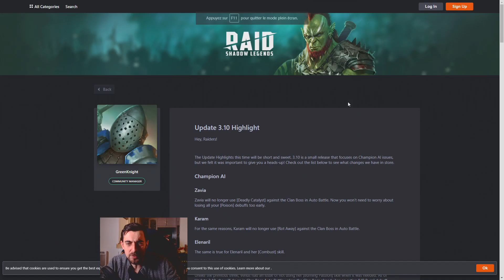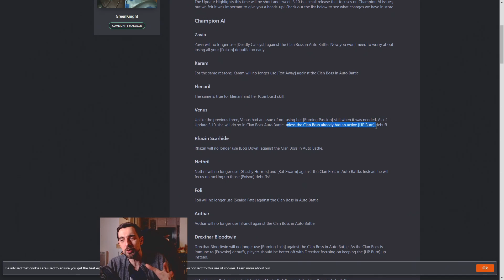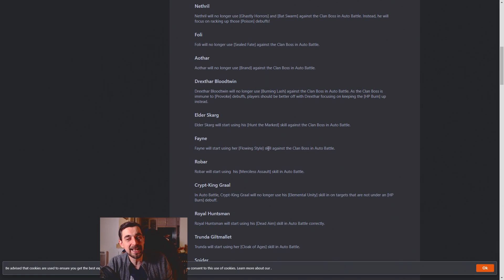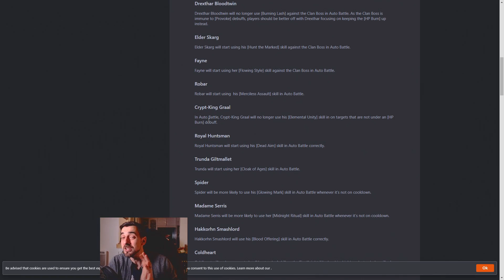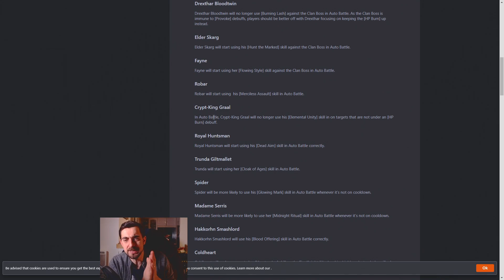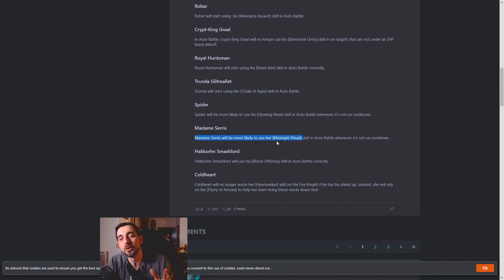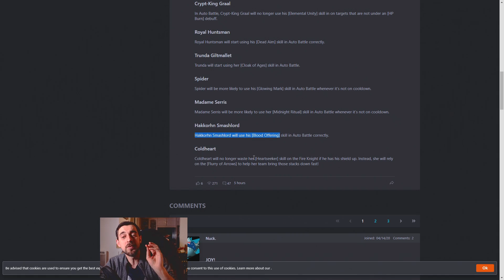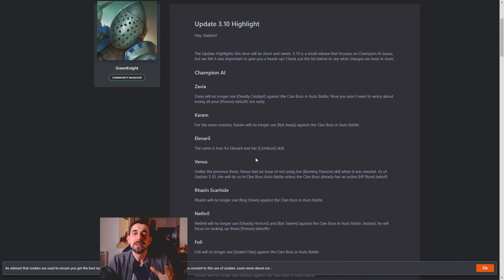RAID SHADOW LEGENDS: LE POINT #4 - Du contenu!